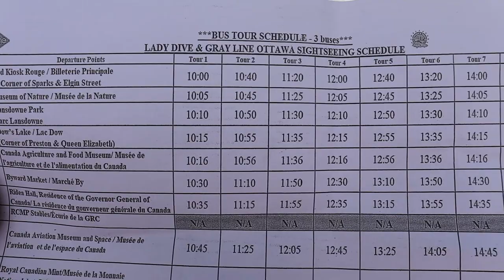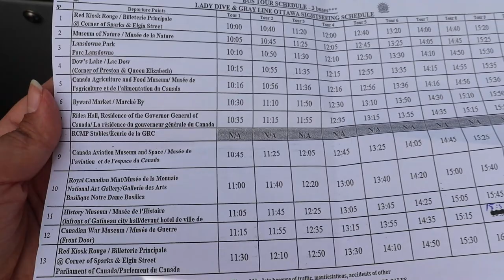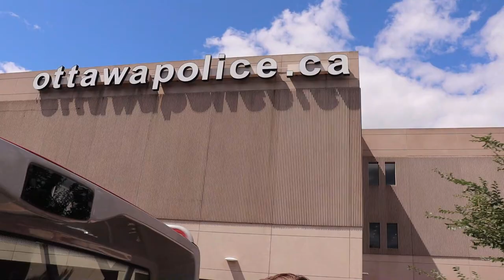🚌OTTAWA CITY BUS TOUR🚌Ottawa,Ontario,Canada2022|J'AI FAIT LE TOUR D'OTTAWA EN TRANSPORT EN COMMUN!🚌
السلام عليكم و مرحبا بكم في فيديو جديد على القناة الذي شاركت معكم فيه 🚌OTTAWA CITY BUS TOUR🚌Ottawa,Ontario,Canada2022|J'AI FAIT LE TOUR D'OTTAWA EN TRANSPORT EN COMMUN!🚌